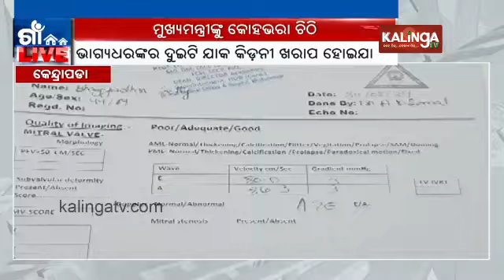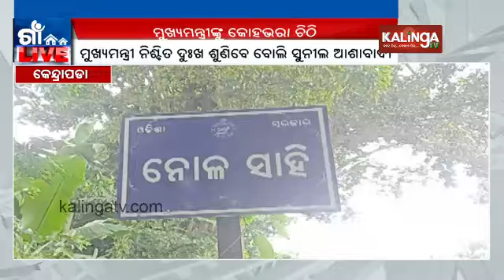9th Class student writes letter to Odisha CM Mohan Majhi for treatment of father || Kalinga TV